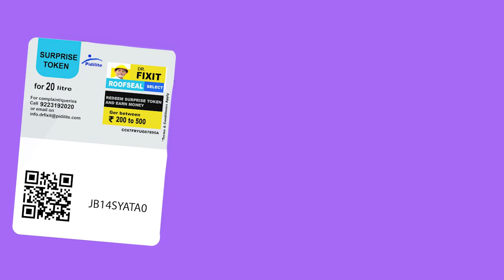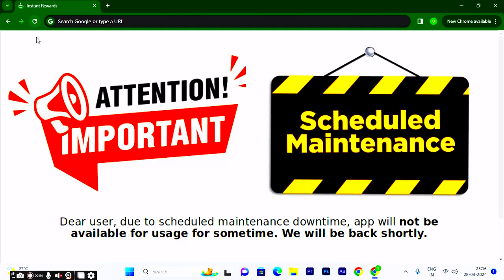scheduled maintenance downtime | Dr fixit surprise token redeem issues| money show nahi hota